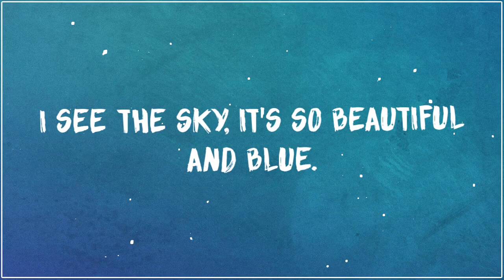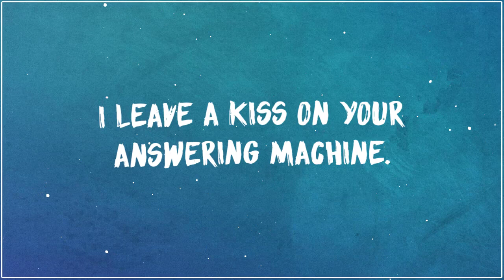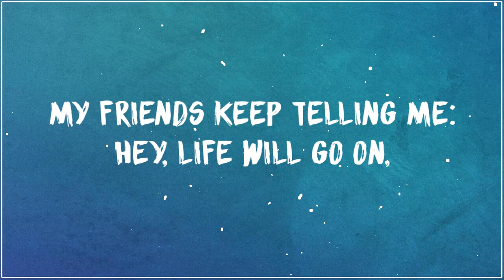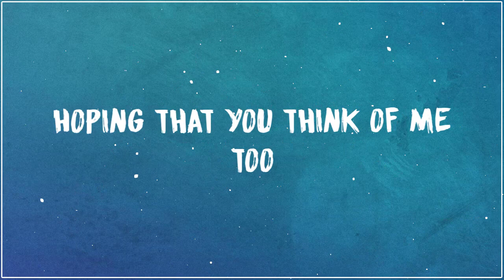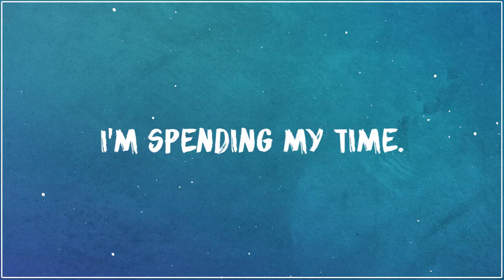83. 스펜딩 마이 타임 - Roxette (가사)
83. Spending My Time - Roxette (Lyrics)